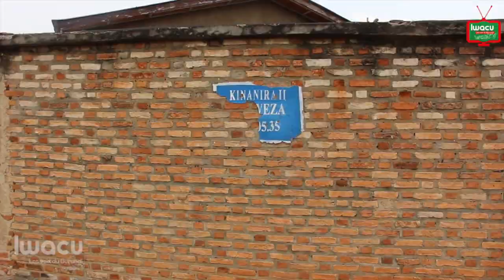Un homme tué à Musaga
Dans la nuit du 14 Juin,vers 23h30, beaucoup de tirs ont retentis dans la zone Musaga dans le quartier Kinanira 2, avenue Rweza. Un homme a été tué. Des impacts de balles sont remarquables.